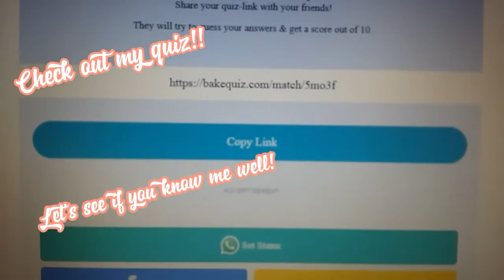Lets see if you know me! (LOOK IN DECRIPTION) (inspired)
Hai
Its Jay!!
Lets see if you know me well!
And maybe you can make your own quiz!